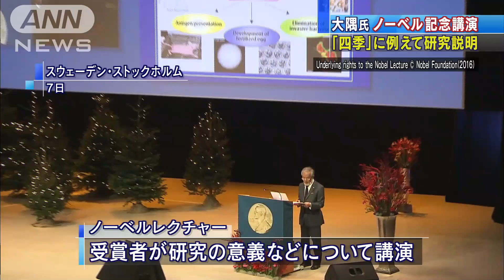大隅氏がノーベル記念講演 「文化として科学を」(16/12/08)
今年のノーベル医学・生理学賞に決まった大隅良典さんが授賞式を前に記念講演に臨みました。